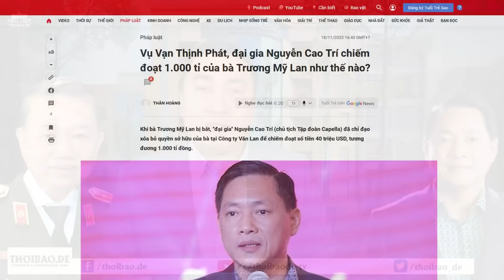Vụ Vạn Thịnh Phát: 3 lý do vì sao Tô Đại sẽ không dám làm tới nơi tới chốn?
“... một nhân vật có tên trong vụ án Vạn Thịnh Phát, đó là đại gia Nguyễn Cao Trí, người chiếm đoạt 1.000 tỉ của bà Trương Mỹ Lan và ít người biết. Nhiều người cho rằng, có đại gia giấu mặt khác chính là chủ nhân bữa tiệc “thịt bò dát vàng” đầy tai tiếng,”